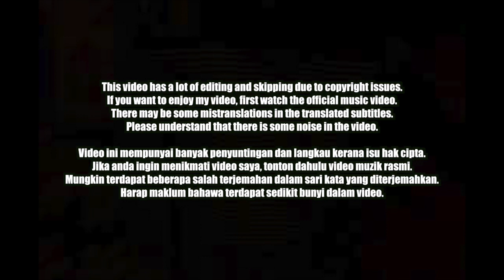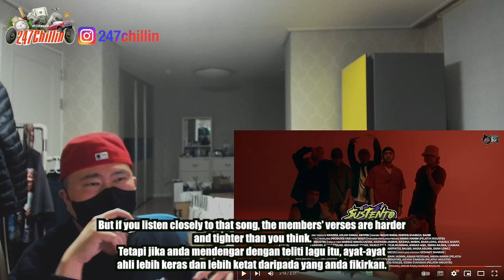🇲🇾🇰🇷🔥Korean Hiphop Junkie react to K-Clique - SUSTENTO (ML/ENG SUB)